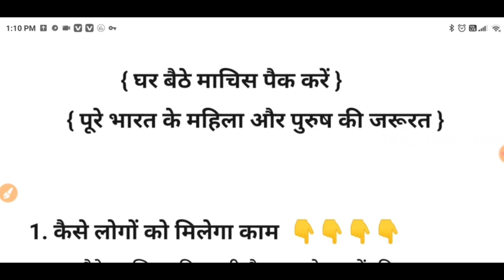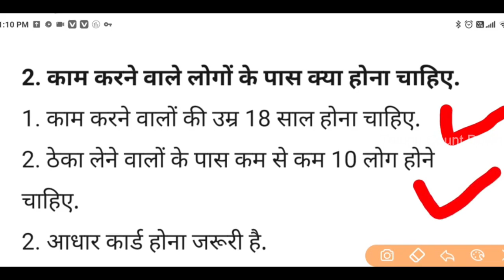ఇంట్లోనే కూర్చిని అగ్గిపెట్టెలు ప్యాకింగ్ చెయ్యండి రోజుకి 650 వస్తుంది వెంటనే కాల్ చెయ్యండి || Job